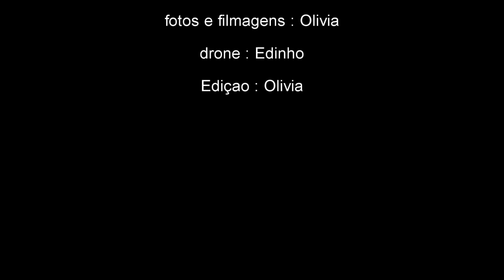Dia da criança 2019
vídeo de lembrança do dia das crianças com minhas filhas e netos, um sábado com muita alegria e diversão.